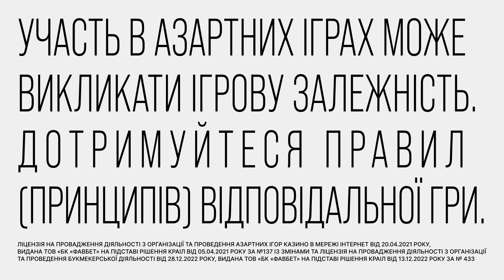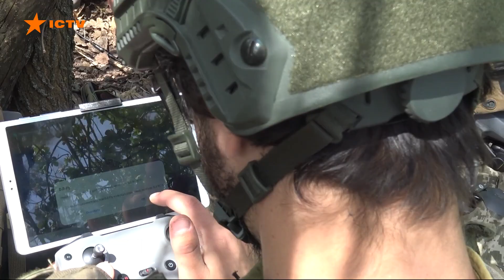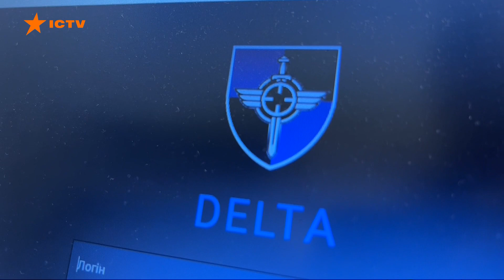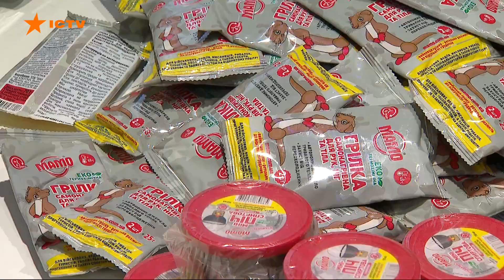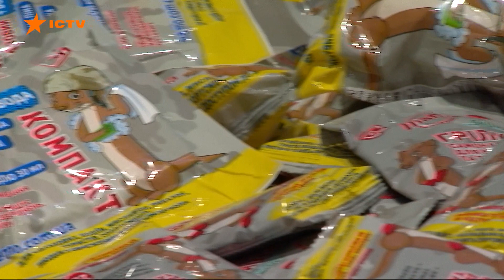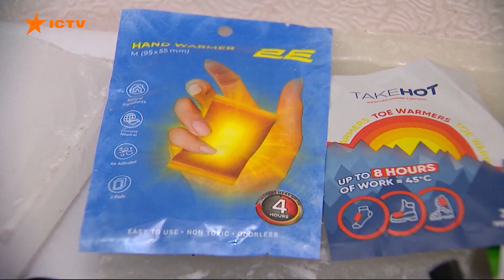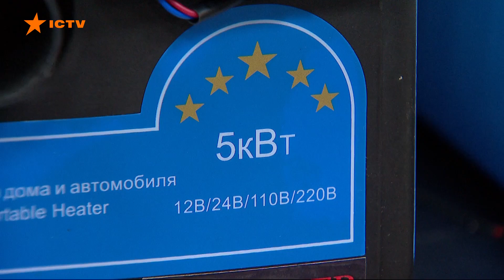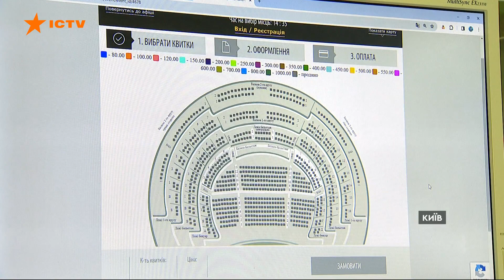🤬 СЕКРЕТНА СХЕМА РФ обходу САНКЦІЙ | Втрати ВОРОГА | Новини Факти ICTV за 20.12.2023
🔥 Різдвяний збір на бойовий катер для ГУР🔥
Номер картки: 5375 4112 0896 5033

Відео публікується винятково з документальною метою, щоб доносити правду про військово-політичну ситуацію в Україні.

00:00:00 - Початок;
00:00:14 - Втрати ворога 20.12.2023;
00:00:59 - Сили ТрО завершили перший вишкіл командирів підрозділів ударних БпЛА;
00:03:19 - Генасамблея ООН оновила резолюцію щодо порушення прав людини Росією;
00:03:56 - Як РФ обходить санкції;
00:04:39 - Яке тепло на передову постачають волонтери та бізнес;
00:09:40 - У чому секрет популярності вистави "Конотопської відьми";
00:14:28 - Кінець.